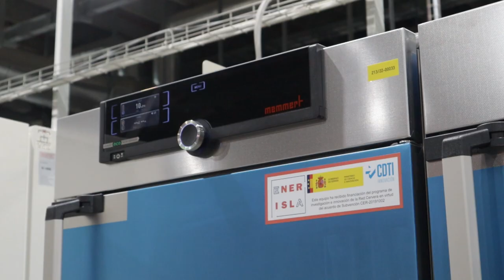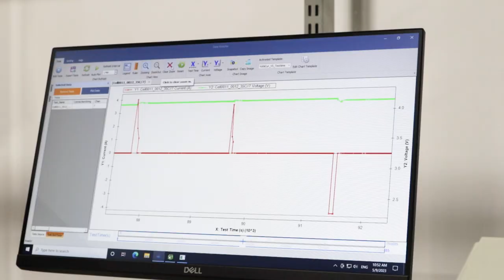Desarrollo de equipos para el soporte de la red eléctrica con Alfredo Rubio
En TECNALIA investigamos y desarrollamos soluciones que faciliten el aumento de la penetración de energías renovables en la RedEléctrica, mediante la utilización de sistemas de almacenamiento de energía.

Alfredo Rubio, investigador de equipos electrónicos en TECNALIA, nos cuenta más sobre esta línea de trabajo.